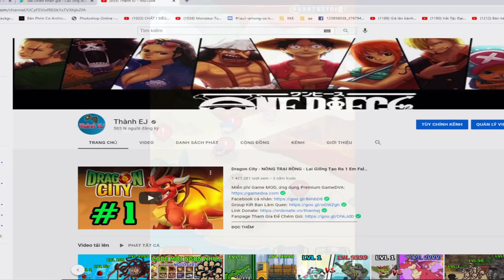CỰC KỲ MAY MẮN NGÀY 2 BẮT ĐƯỢC RỒNG LỬA SIÊU QUÝ HIẾM - Dynamon 2 Top Game ANDROID IOS